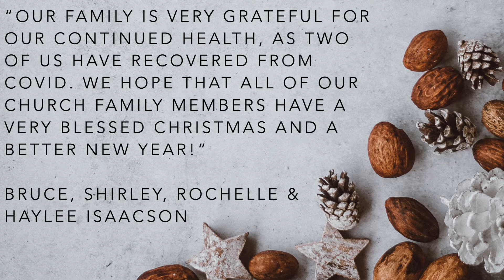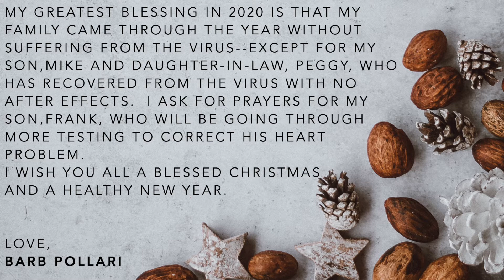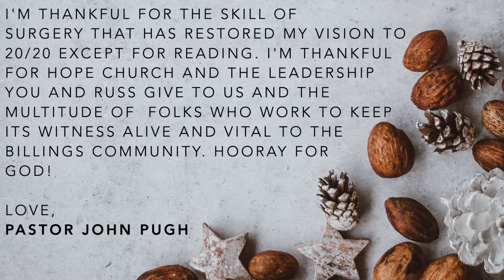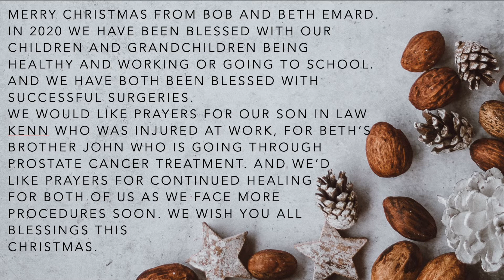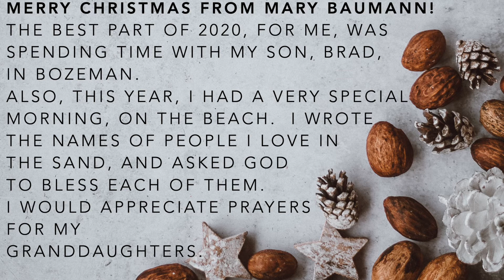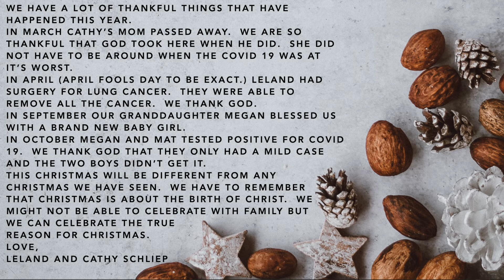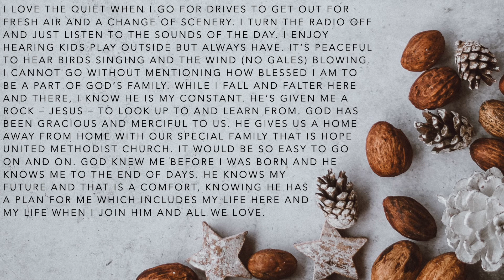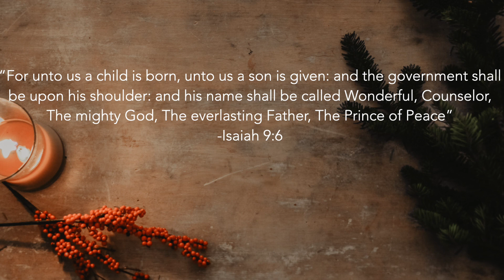Hear Our Hearts Christmas Video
Please enjoy this special Christmas video featuring many members of the Hope UMC family. All the Christmas music you hear in this video was performed by our very own Carol Mathew. Sending Christmas blessings and Christ's love to everyone in wonderful congregation.